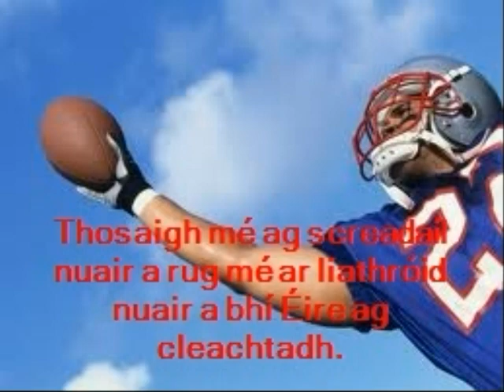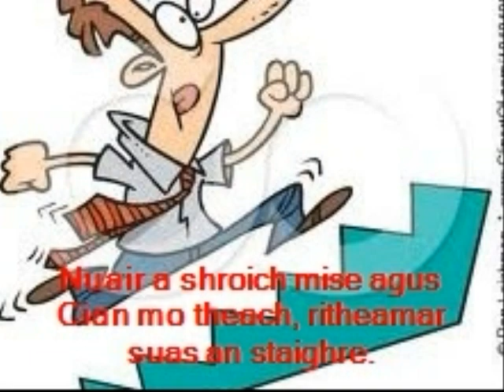Brendan Kelleher's Photo Story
Rinne gach duine inár rang Gaeilge Photostory, Seo é Kelleher's físeán.